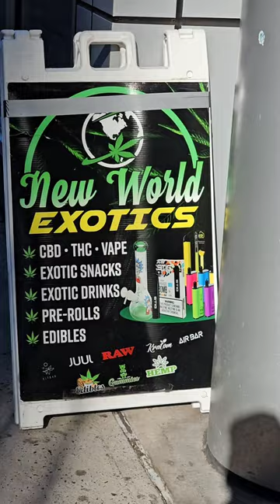Smoke shops being closed in NYC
Boogie Bob was recorded live in front of a pigeon audience.